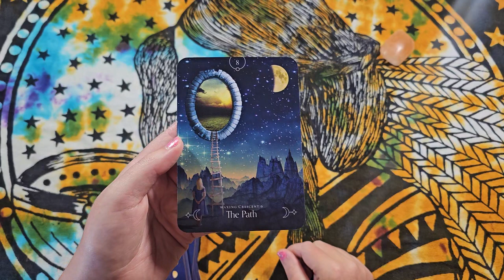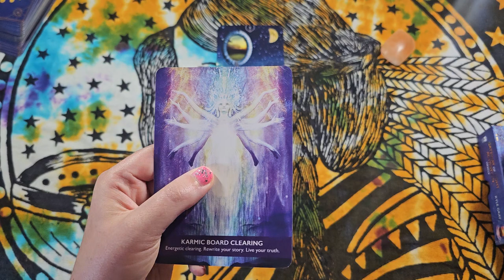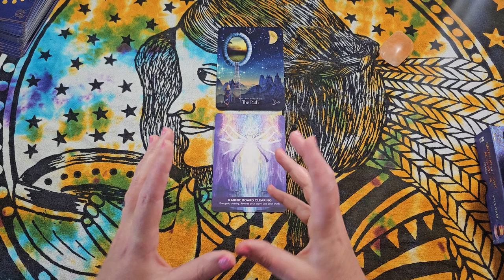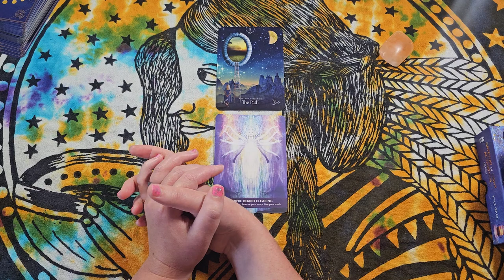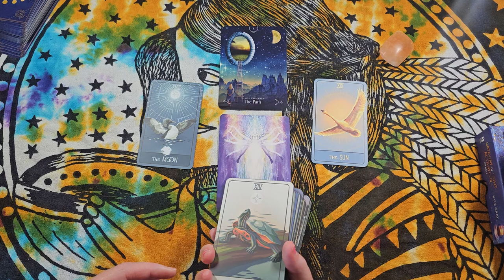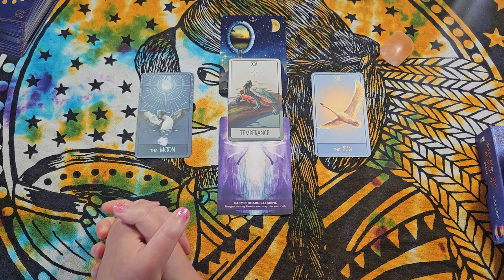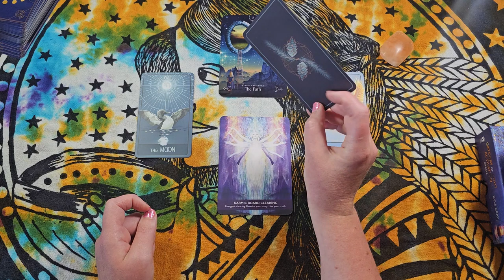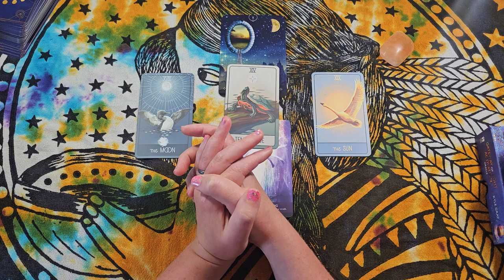Starseed! Glimpse Your Next Awakening Experience | Self-Authoring | Timeless Tarot Reading